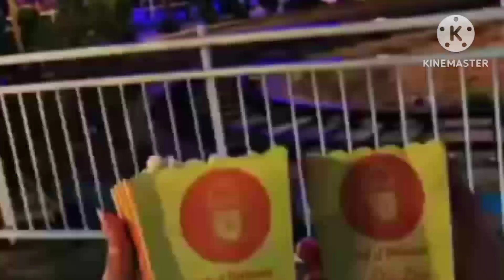Exclusive View At Manora, Sindbad & Other Relaxing Places || Summer Vacation Vlog || Rain In Karachi